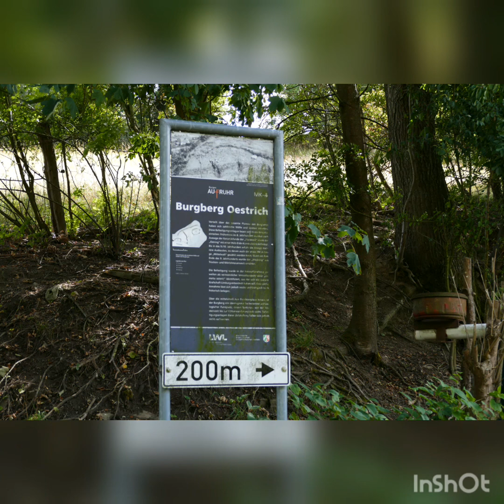Burgberg ( Iserlohn / Letmathe )